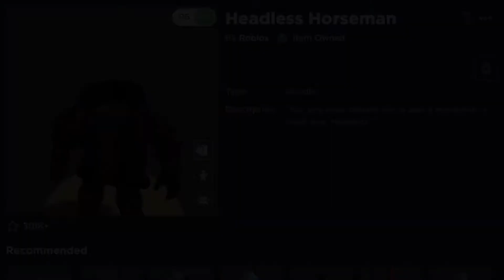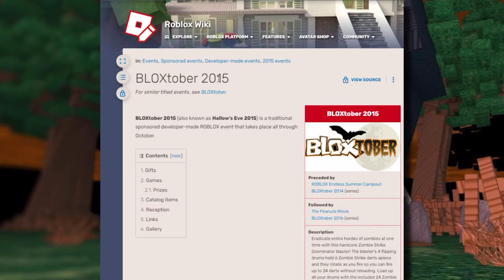New Roblox Halloween Event 2021 (LEAKED)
Welcome to Roblox Games! This is a channel where you can find everything about Roblox Youtubers, Developers, and Robloxians! We will keep you updated on the most popular Roblox YouTubers (especially our favorite, Inquisitormaster). ROBLOX GAMES is not just about Roblox news, but it is also about some of the best Roblox games!

🎮 🎮  Anyway, have an amazing rest of your day! 👋👋

New #2021